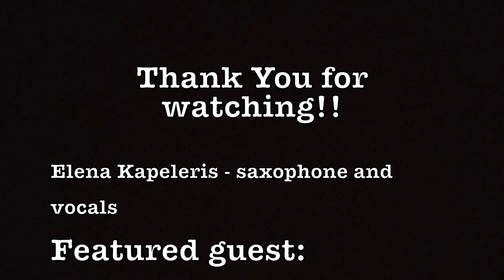THE NEARNESS OF YOU - featuring Dan McCarthy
Lockdown distanced duo videos with friends that I miss playing music with

The Nearness of You (Hoagy Carmichael/ Ned Washington)

DAN MCCARTHY on vibraphone
ELENA KAPELERIS on saxophone and vocals